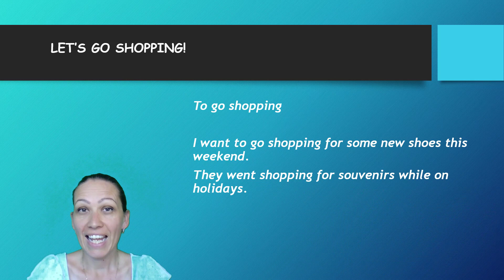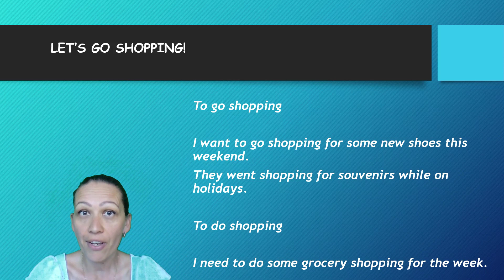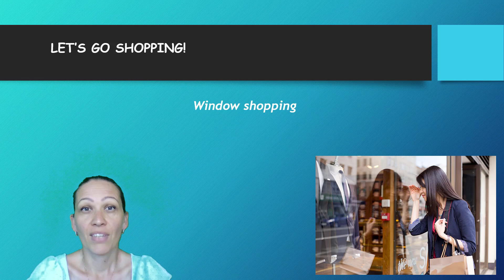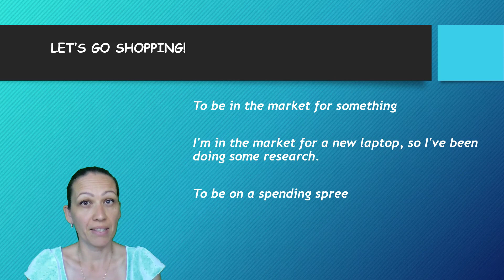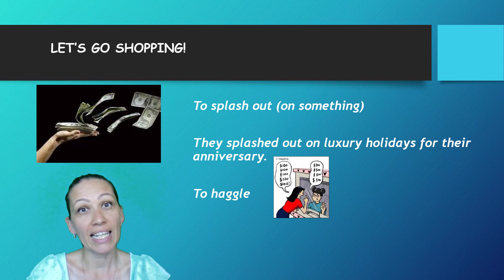"TO DO SHOPPING" AND "TO GO SHOPPING"? WORDS, PHRASES AND IDIOMS TO TALK ABOUT SHOPPING . Part 1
In this video we are going to learn the most useful words, phrases, collocations and idioms to talk about shopping. We will also learn what the difference between "to do shopping " and " to go shopping" is.